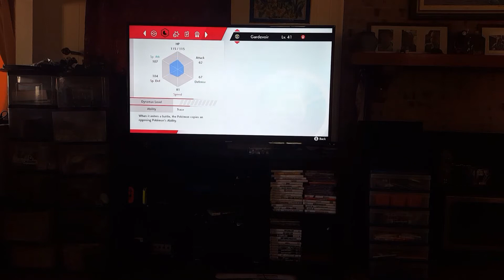That One Guy: EP2 Bloopers